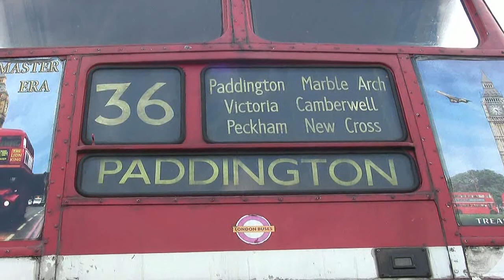May Day Steam - Urmston 2010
Scenes from the Steam Event held over the three days of the May Day Bank Holiday at Abbotsfield Park, Flixton near Manchester. The yearly event is organised by the Urmston and District Model Engineering Society and the Lancashire Traction Engine Club.